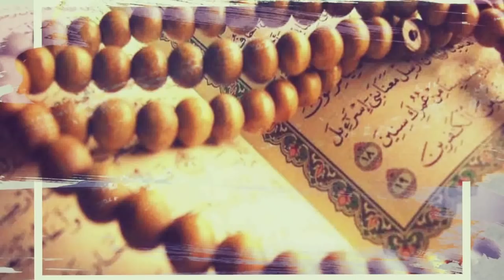Fattabiuni - Habib Husen Al Kaff - Adab Bercanda